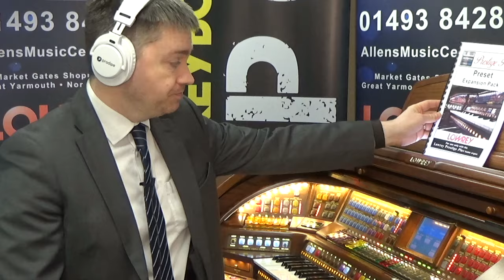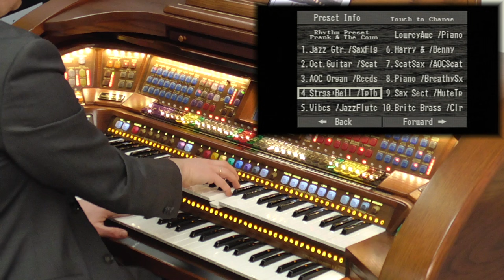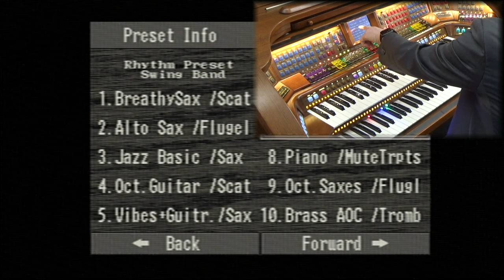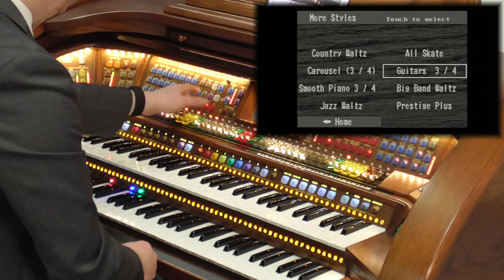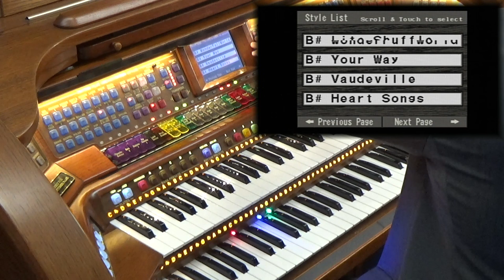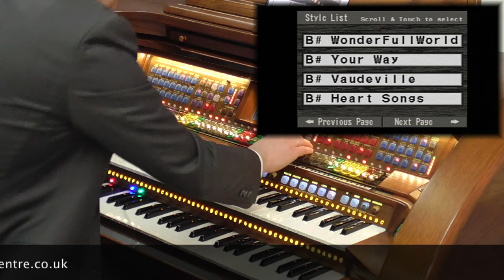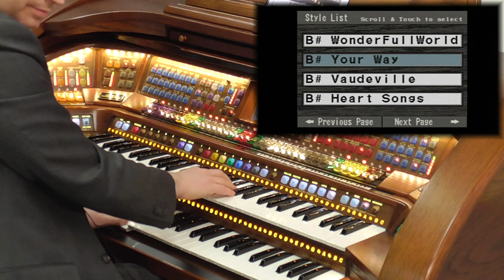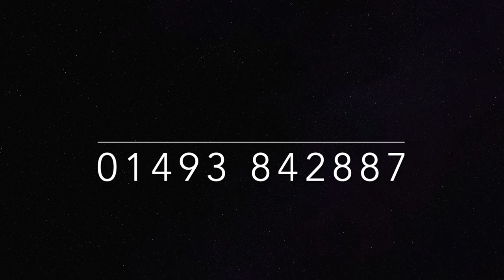Lowrey Prestige Plus | home organ demonstration - EXPO 2022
Tom demonstrates a pre-loved Lowrey Prestige Plus home organ.